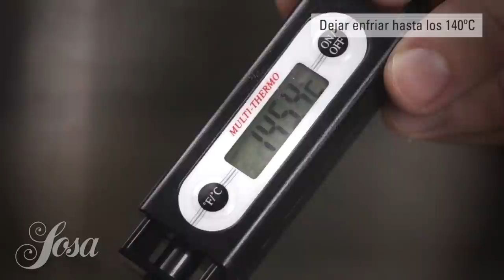Pañuelos de Caramelo de Cacao · Isomalt · Azúcar Tecnológico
Ingredientes:

400 gr. Fondant
200 gr. Isomalt
200 gr. Glucosa liquido
200 gr. Pasta de cacao

Elaboración:
Mezclar los azúcares y calentar hasta los 160ºC.
Dejar enfriar hasta los 140º.
Mezclar la pasta de cacao.
Estirar la mezcla y dejar enfriar. Cortar en trozos.
Fundir un trozo de caramelo en el horno.
Estirar de una punta y sacar los pañuelos.